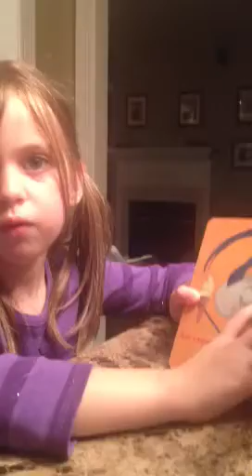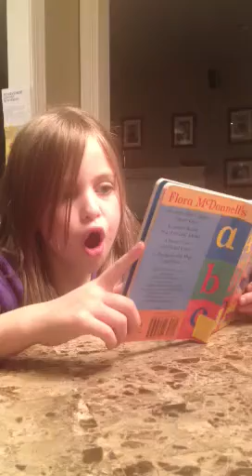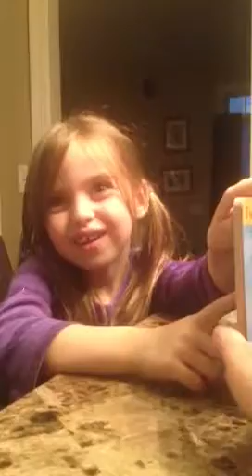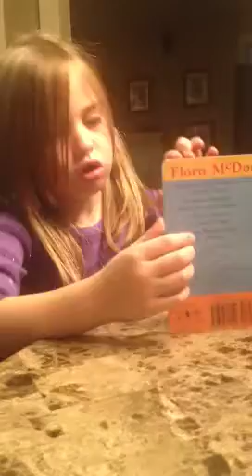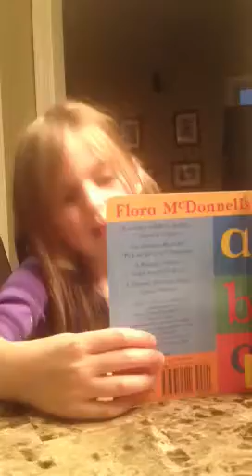Gaby reads the alphabet book